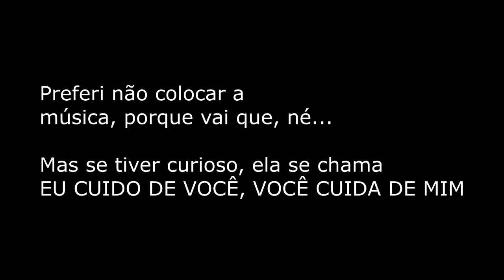LUCAS LUCCO PERDE PROCESSO por PLÁGIO na MOZÃO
Lucas Lucco sofreu processo pela música "Mozão". O cantor Gabriel Banderas movia esse processo há algum tempo e agora ele ganhou.
A pergunta é: o que você acha? "Mozão" parece com a música do outro cantor?

Dudu Purcena é um youtuber sertanejo que comenta atualidades do ritmo e resgata valores dessa música rica, cultural e cativante no país inteiro.
É um cantor e compositor que saiu dos palcos pra contribuir positivamente ao Sertanejo de uma forma ainda não existente no momento que se iniciou no Youtube.
Resolveu falar sobre o meio que viveu e conviveu de forma simples e com propriedade, pra que o público tenha conhecimento de conhecimentos que não chega ao consumidor final de música sertaneja.